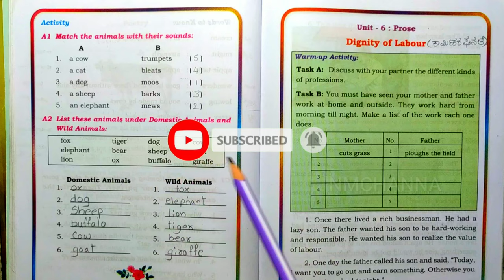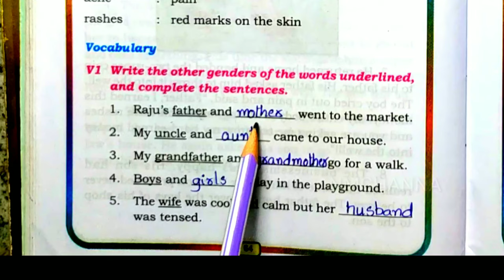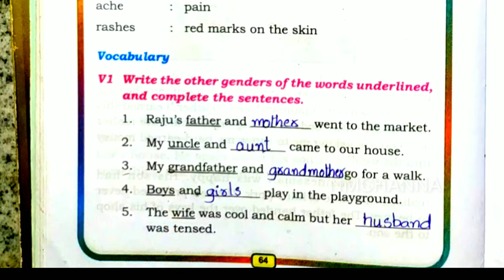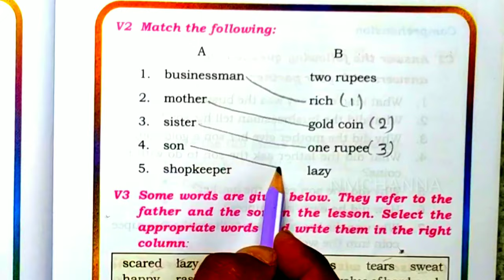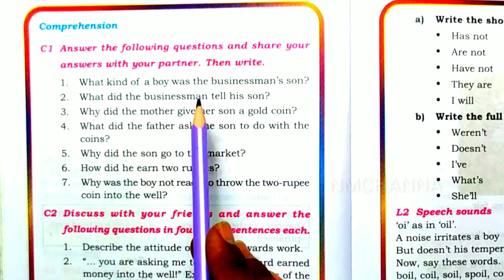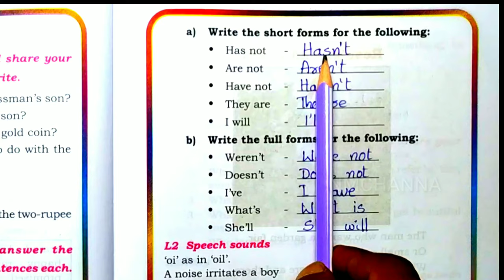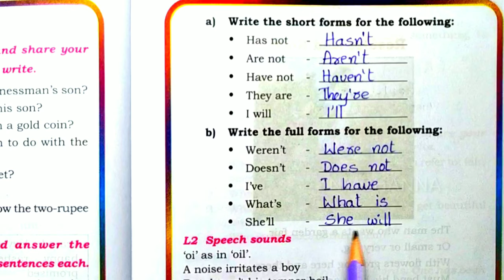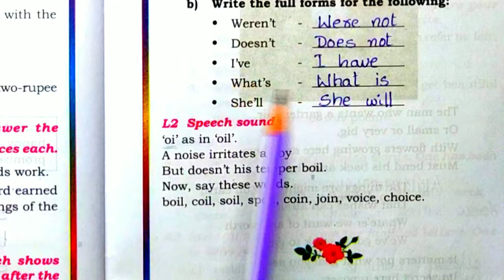DIGNITY OF LABOUR | 5TH STANDARD ENGLISH | Dignity of Labour in Kannada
dignity of labour 5th standard english question and answer, dignity of labour 5th standard english, dignity of labour 5th standard lesson, dignity of labour 5th class, dignity of labour summary in Kannada,